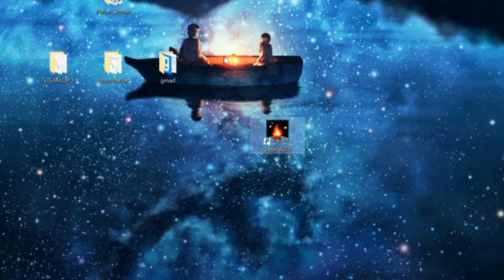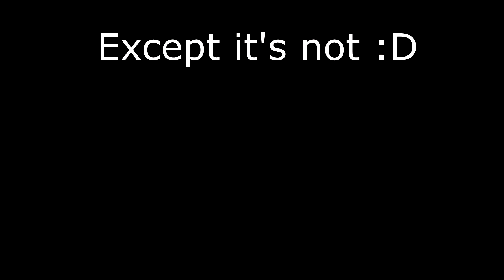Our Journey Begins (and Ends) here ~ I played through Outer Wilds Blindly, here's what happened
This is my first videoedit ever, I hope I did an acceptable job 😄

I'm currently speedrunning the game every other day, so leave a follow to catch me live ^^

This is the first episode out of my Blind Playthrough - I'm thinking about upping the pace for the next one a bit, but there's definetly more going to happen, with me actually leaving the planet 😂